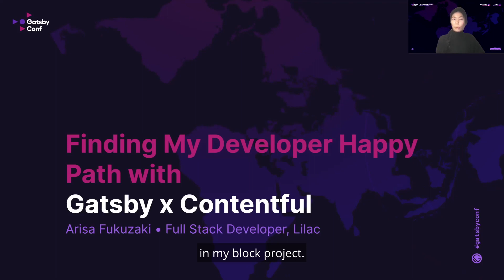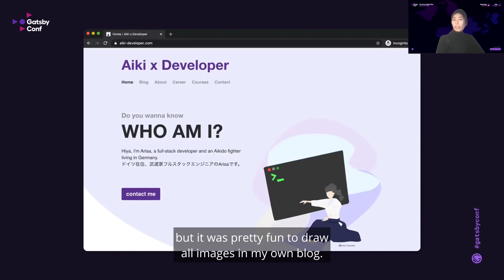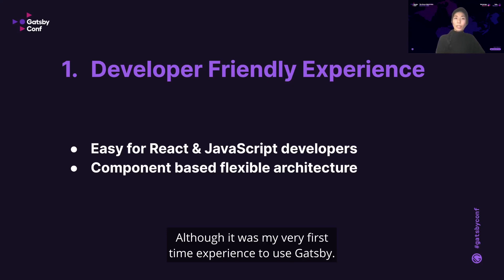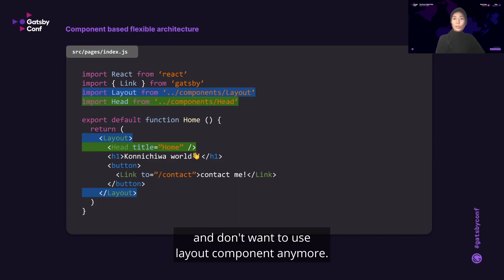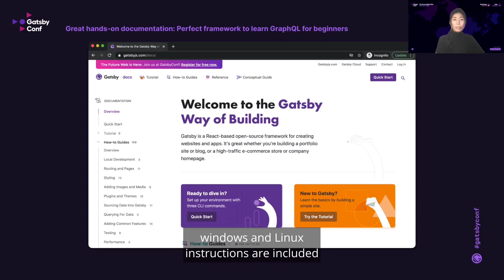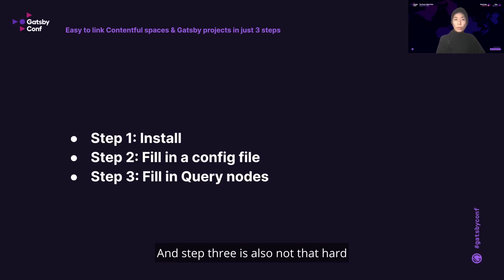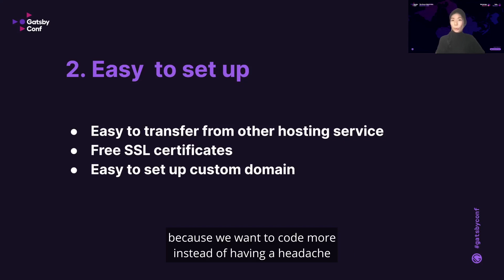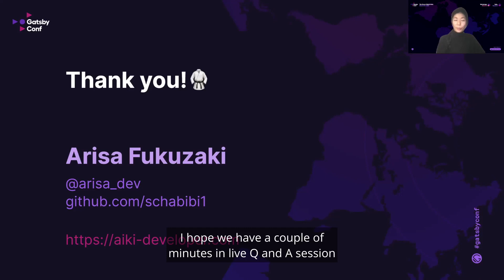Finding My Developer Happy Path with Gatsby x Contentful with Arisa Fukuzaki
A real-world developer’s real-world journey to discovering her happy path building with Gatsby + Contentful. In this GatsbyConf 2021 video, Arisa says goodbye to cumbersome traditional CMSs and struggling for SSL certification…And a happy hello to Gatsby’s React-based component architecture, flexible content types with GraphQL, free blazing-fast hosting.